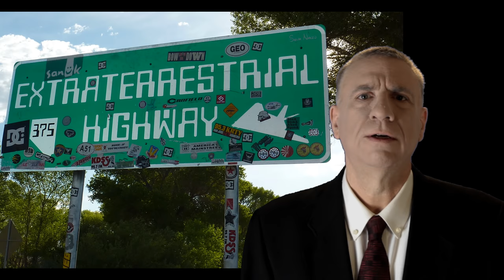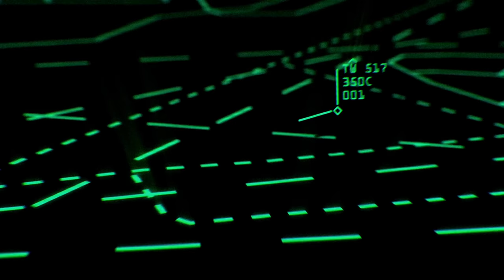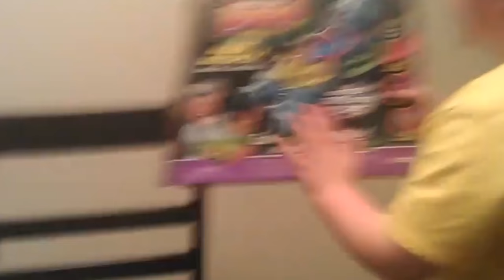UFOs in Brazil (ET Incident at Varginha)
In an incident people are calling, "the Brazilian Roswell", as many as six extraterrestrials were said to have been encountered and/or captured, on the heels of a massive number of UFO sightings in Brazil.  This is the true story of the Incident at Varginha.

On January 20th, 1996, the Brazilian town of Varginha, was the center of a flood of UFO sightings, which started with a report from a local farmer and his wife.  Eurico and Oralina de Freitas were rudely awakened at one o'clock in the morning, by the sound of their frightened cows.  Oralina looked out the window to see their cattle stampeding, in response to a UFO, moving above over the pasture.  It was gray, and venting smoke.  Her husband Eurico saw it as well.  He says it was the size of the bus, and it continued to descend until it hovered only five feet above the field.  Half an hour later, it flew away.

Brazilian radar detected as many as forty unidentified objects, over the heart of the country, some of which were captured on video by the public.  When one of them crash-landed in the woods, it started a blaze, which became the responsibility of the Varginha fire department.  When they arrived on site, the firemen were surprised to find military personnel already there.  The sound of gunshots was followed by soldiers emerging from the woods.  They bore two large bags, of which one held something still moving.  The bags were loaded onto a military truck.

In the afternoon two teenage girls, Liliane and Val de Silva, were walking home with another young woman, Katia Xavier, a family friend who just got out of work.  They took a shortcut through a part of town, which was uninhabited rubble.  When the girls saw a creature huddled against a brick wall, Katia screamed.  They said it had red eyes and brown skin, which was glistening as if oiled.  It had visibly raised veins on its arms, and on its head were three horns.  It looked like it was suffering, and when the girls ran, it did not follow.

Liliane told her mother, she had seen the devil.  Katia, and the mother of the young girls, returned immediately to the brick wall.  They found nothing, except for a lingering smell of ammonia, an odor so strong that it brought tears to their eyes.

After running in front of a patrol car, one of the extraterrestrials was said to have been captured, by a policeman using his bare hands.  The policeman's name was Marco Chereze.  He was twenty-three years old, and in excellent physical shape.  He put the creature in the back seat of the car.  Its breathing, which was labored, sounded like the buzzing of a bee hive.  The cops drove to a health clinic, seeking medical help for the injured creature.  The clinic turned them away, but the city hospital did not.  According to eyewitnesses at the hospital, the unworldly being could not be saved, by doctors in the emergency room.

The next month in the city zoo, one of the alien creatures was seen lurking.  This was followed by misfortune at the zoo, when several animals got sick... a deer, a llama, and an ocelot came down with the same symptoms, as if they were exposed to the same pathogen, even though they were different species living in widely separated habitats.

The authorities were said to have been warned about the UFOs by the United States government, because NORAD was tracking their entry over Brazil.  After the incident, alien bodies were allegedly flown to the U.S., aboard an unmarked transport plane.

Marco Chereze, the policeman who came into direct contact with the skin, of one of the extraterrestrials, also fell ill.  His doctors could not agree on a diagnosis.  The illness would not respond to antibiotics.  Medical testing returned the result that eight percent of his blood, consisted of unknown toxic substances.

IT'S FREE!

BILL MADON